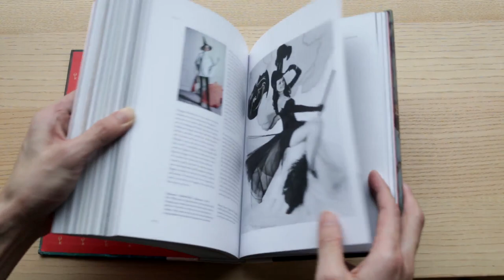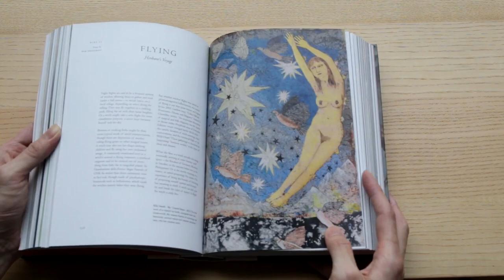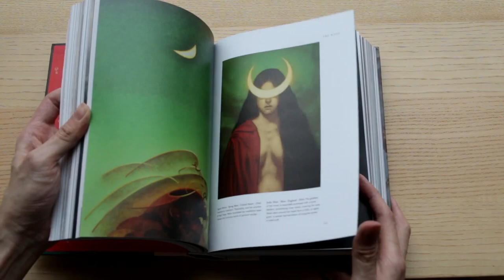Witchcraft - The Library of Esoterica ( Taschen ) Book Review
Amazon Canada
Amazon UK